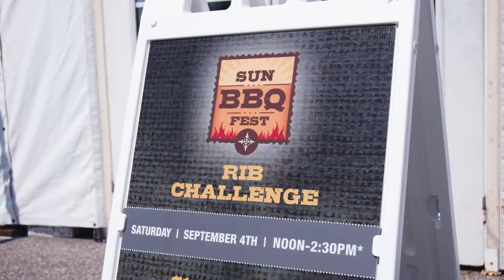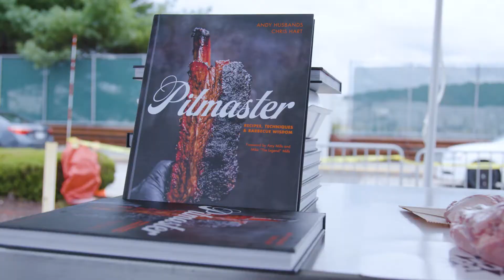Sun BBQ Fest 2021